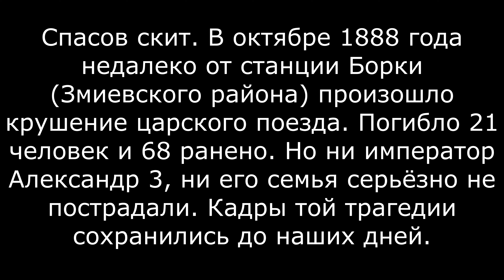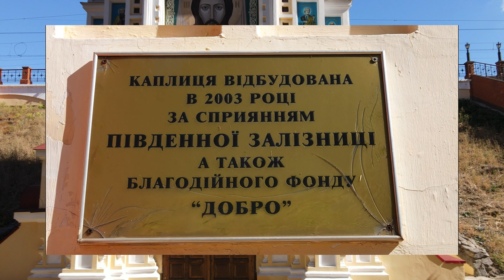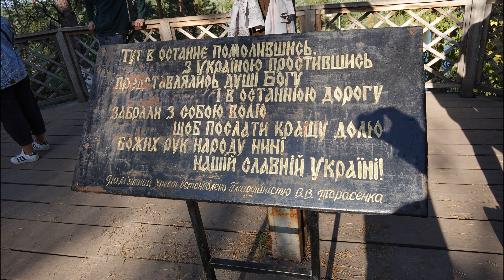Спасов Скит. Институт ионосферы. Казачья гора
Велопрогулка выходного дня. Харьков - Мерефа - с. Тарановка - Змиев - с. Коропово - Харьков. Всего 160 км.